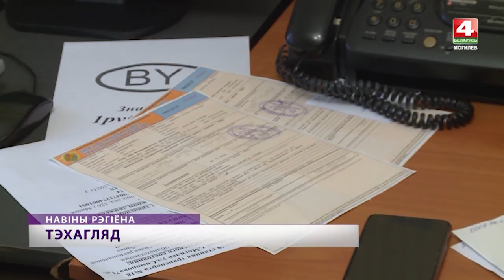На станциях техосмотра Могилева заметное оживление [БЕЛАРУСЬ 4| Могилев]